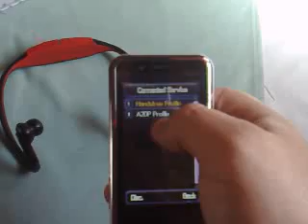Cect 599 work with S9 Stereo Motorola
Connecting Cect 599 with S9 motorola bluetooth